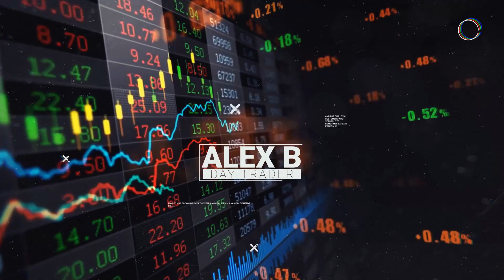No More Day Trading - Taking a Break to Get Back to Neutral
- I have been trading out of the zone for the month of February and because of this, I have decided after several conversations with friends, colleagues, mentors and a new psych trading coach/friend Kim Ann Curtin to no longer trade for the week of 2/17. I don't have a defined date on when I will continue but the ideal situation will be after I no longer feel the anxiety to trade.

Lately, I have been coming to the market with excitement and anxiety/fear to lose. This stems from the big loss I took on the first Friday in Feb. If you haven't listened to that episode I highly recommend you go back and listen to it

The B The Trader Show can be found now on all podcast platforms

***Trading Books I have read***

Reminiscences of a stock operator - Edwin Lefevre

Complete TurtleTrader - Michael Covel

One Good Trade - Mike Bellafiore

Volume Price Analysis - Anna Coulling

Daily Trading Coach - Dr Brett Steenbarger

***Books that helped me in trading but not a trading book***

Alchemist - Paulo Coelho

Loving What Is - Byron Katie

34-Inch 21:9 UltraWide IPS Monitor

MSI Optix MAG24C 24 inch 1ms 144hz Full HD Curved Gaming Monitor

Dual Monitor Desk Mount Stand Holds Vertical 2 Screens up to 32

MSI VESA Mounting Adapter Plate

Electric Height Adjustable Computer Desk

Polycarbonate Carpet Chair Floor Mat

Vintage Brick Wall Photo Backdrops

10 ft. Wide Cross Bar 7.3 ft. Tall Backdrop Stand

Camera Video Light

75 Inches Light Stand for YouTube Studio Photography, Video Shooting

2 Pack Replacement NP-F550 Battery with Charger

**Recording Equipment**
Adjustable Microphone Suspension Boom Scissor Arm Stand w/Shock Mount Mic

Studio Microphone Mic Wind Screen Pop Filter

Blue Snowball iCE USB Mic for Recording and Streaming on PC

HyperX Cloud Flight - Wireless Gaming Headset